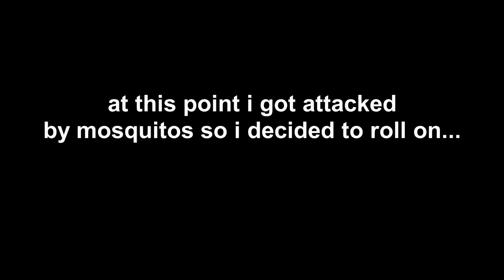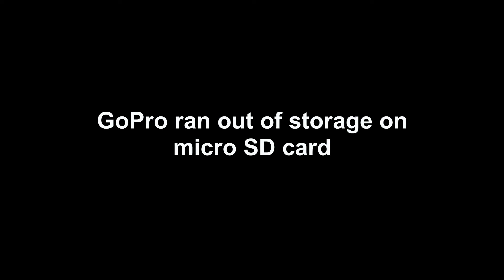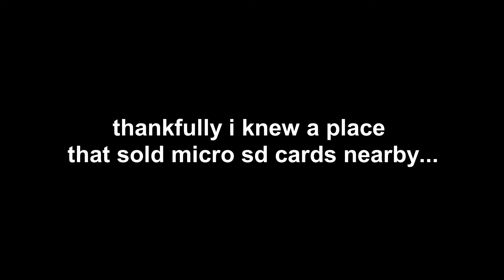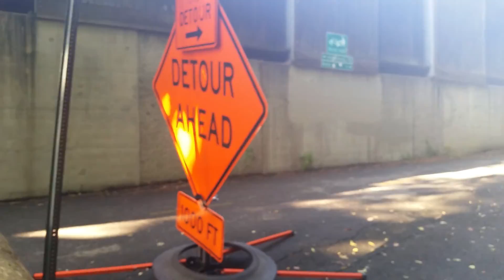Biking 50 miles from Purcellville to Washington DC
I used the washington and old dominion trail (w and od) and the custis trail to get into the capitol.